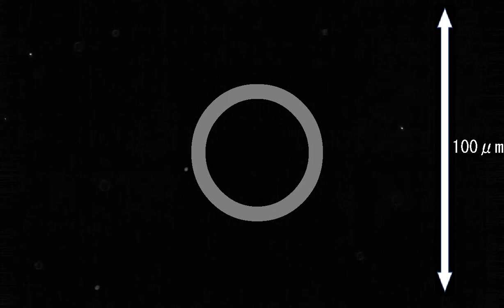2マイクロ粒子 流速100μLp分 7500fps 50μ秒 10倍 流路100μｍ